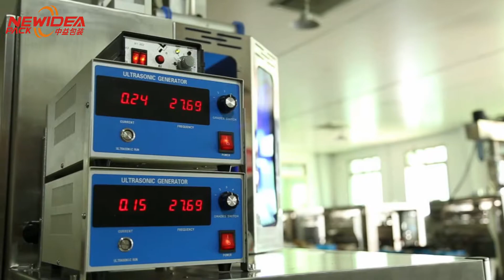Drip Bag Coffee Packaging Machine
This machine is to pack drip bag coffee. Inner bag and envelope bag can be made at the same time, in one machine.
Inner bag use ultrosonic sealing.
Envelope bag use heat sealing.